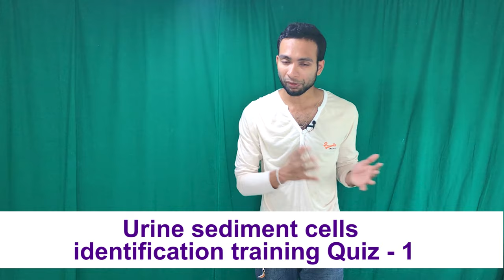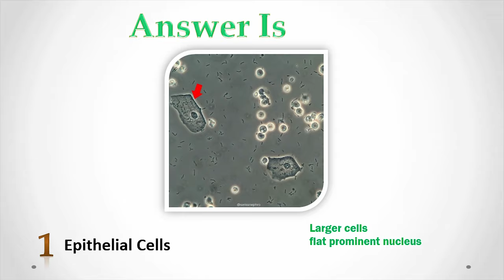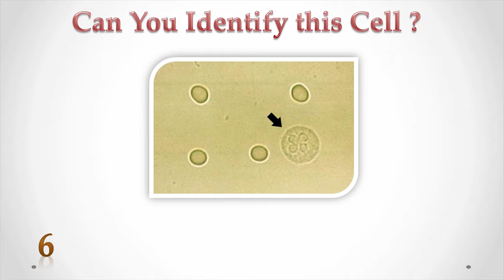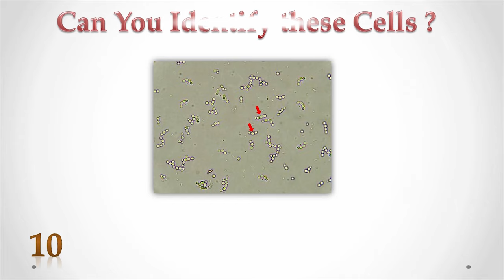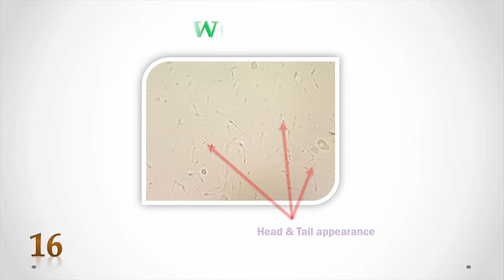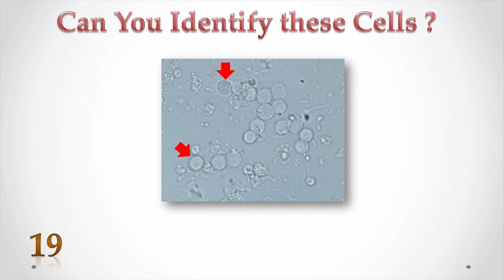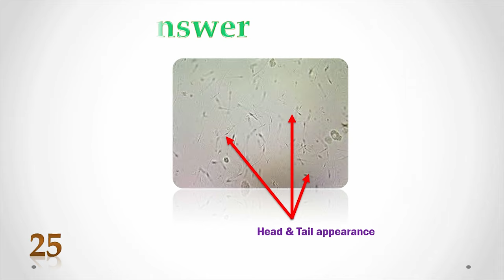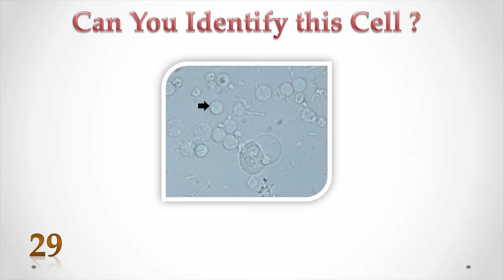Urine Sediment Cell Identification Training Quiz - 1/2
Hello Viewers !!!

HELP ME !!!